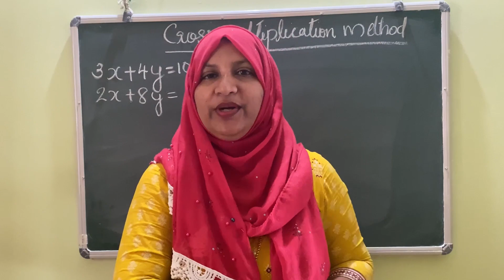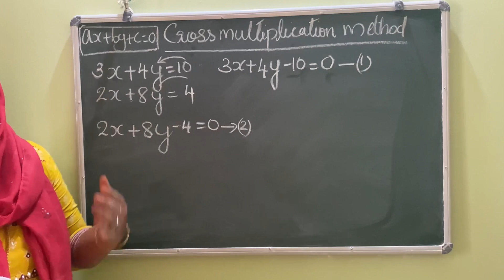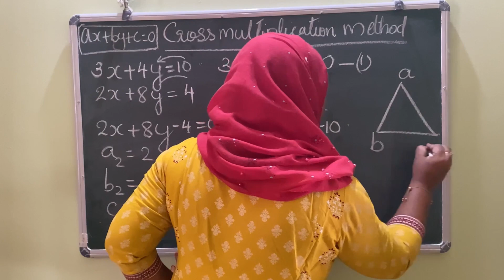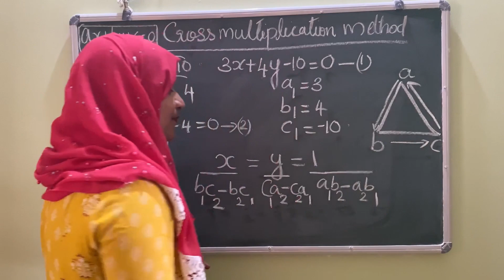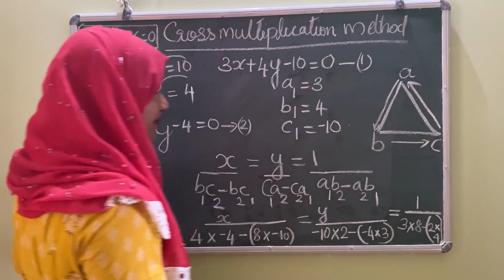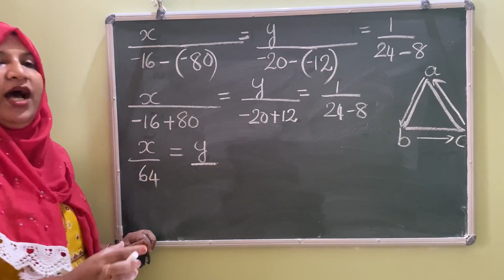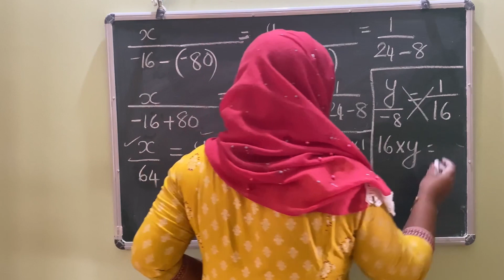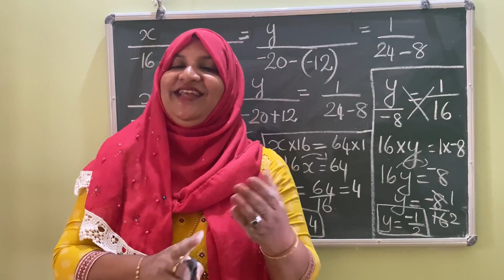chapter 3/pair of linearequation in two variable/crossmultiplicationmethod/introdtn-3/in Malayalam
join @FaneMathsclassesFMC
CBSE maths class 7,8,9,10 explained in Malayalam
ICSE maths class 6 explained in Malayalam

cross multiplication method explained in Malayalam